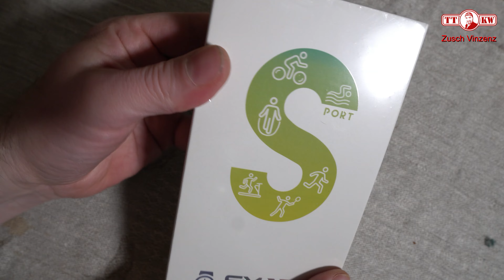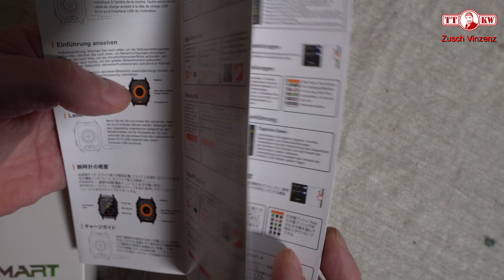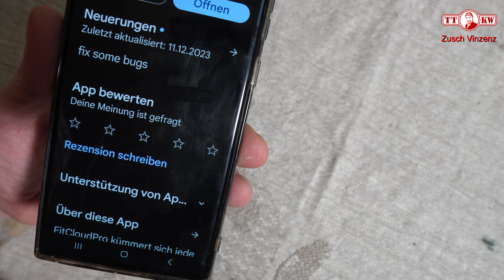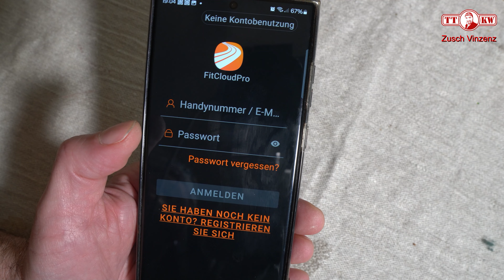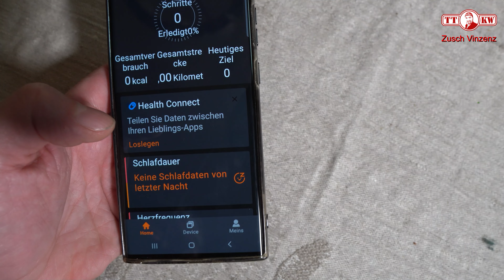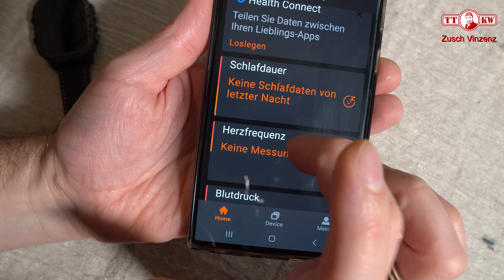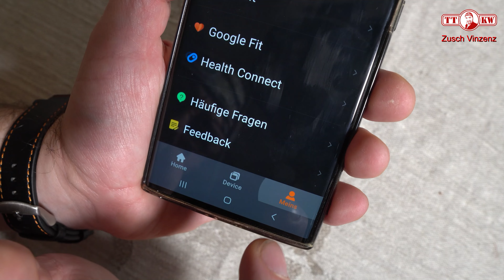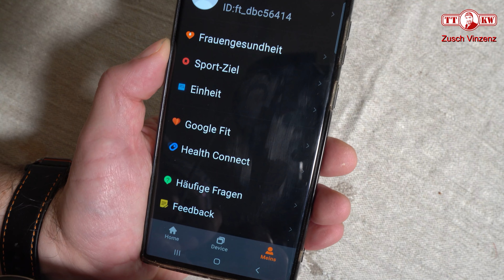Beste Smartwatch 2024? SML15-FM mit 1,95" AMOLED Display⌚ Fitnessuhr mit Telefonfunktion 🤾‍♀️TEST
Diese Smartwatch von Siemorl (SML15-FM) hat alles was man braucht! Und das zu einem unschlagbaren Preis (►►Link◄◄ * ) Aber wie gut diese wirklich ist, werde ich im Video testen. Smartwatch Herren mit Telefonfunktion, Smartwatch Herren, Robuste Militär Fitnessuhr 1,96" AMOLED Display Pulsmesser, Schlafmonitor, IP68 Wasserdicht, 30 Tage Extra-Lange Laufzeit! Bluetooth-Anrufe, Smartwatch für iOS Android

* Herren Smartwatch SML15-FM

Meine Amazon Wunschliste (

Fanpost an:
Toni Zuschlag
01277 Dresden